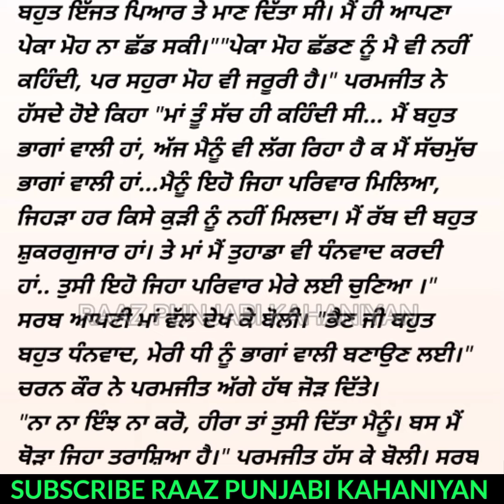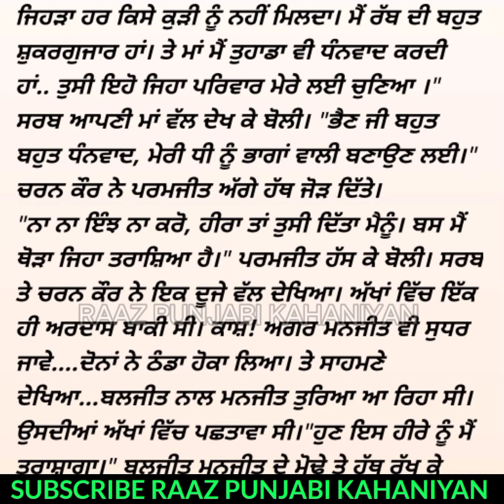ਮੈਂ ਭਾਗਾਂ ਵਾਲੀ Mai Bhagaan Wali